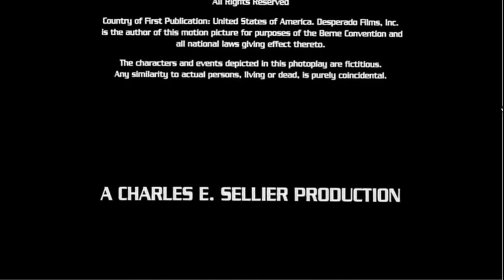Charles E. Sellier Productions/Riven Rock Productions/Universal Television (1991)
From the TV movie, "Knight Rider 2000" which was originally aired on NBC. For Nion, Marcus Montgomery's Logo Archive, and Valve.